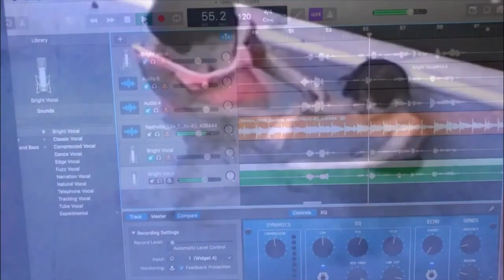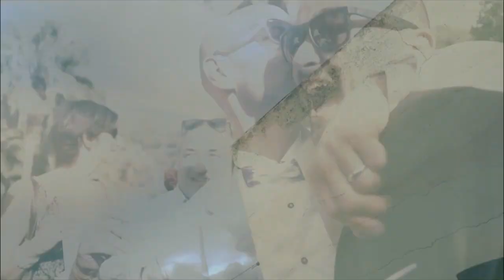PEYTON: A Life That's Good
“Sometimes the questions are complicated and the answers are simple.”
Dr. Seuss